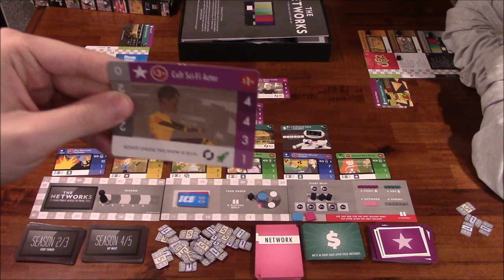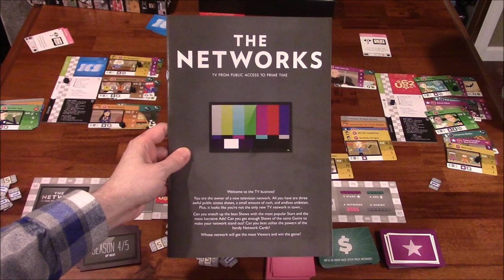DGA Plays Board Games: The Networks